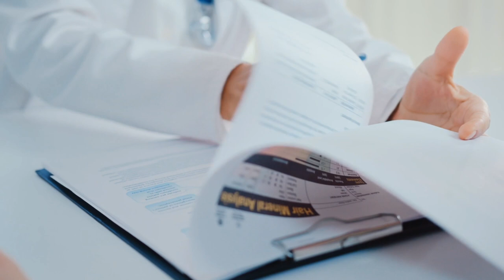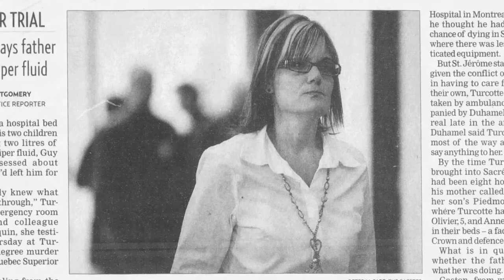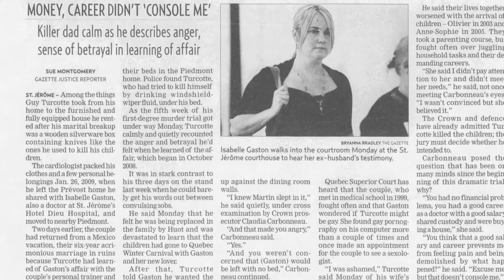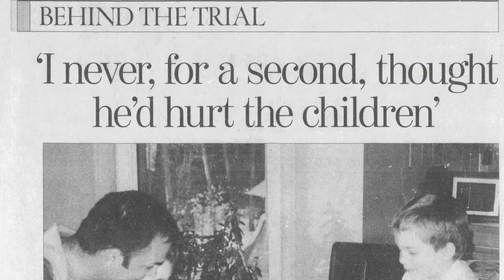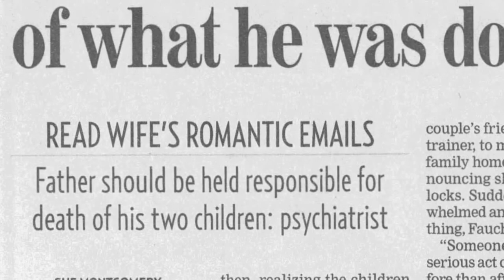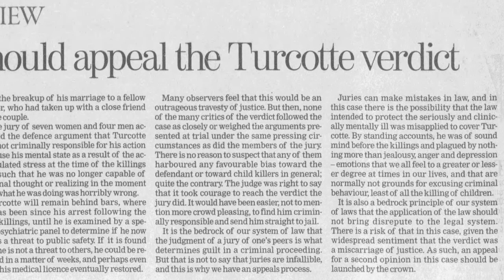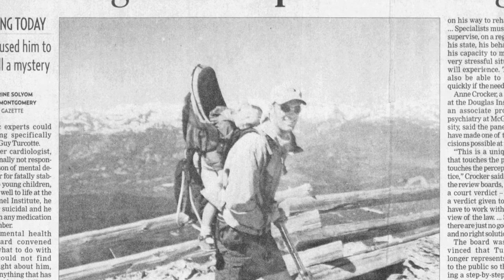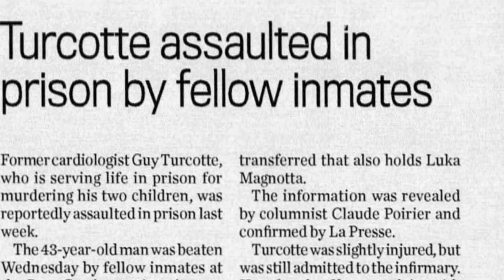THE CASE OF GUY TURCOTTE - Monster or Mental Illness?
In 2009, Guy Turcotte, a Quebec cardiologist, killed his two children as they slept in their Piedmont home.  His first trial rendered a verdict of not criminally responsible due to apparent mental illness.  The prosecution would successfully appeal and overturn the NCR verdict.  In December, 2015 he would be found guilty of second degree murder of his children.